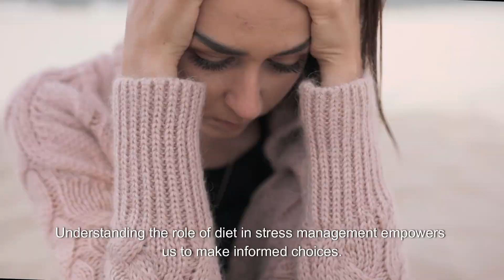Foods in Stress - तनाव में भोजन